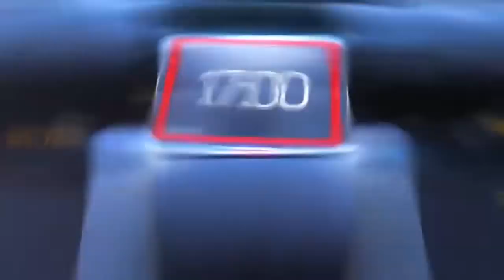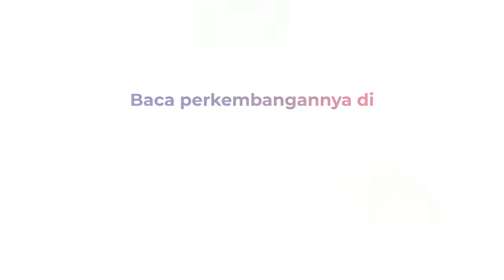TOP 5:Indonesia Banjir Emas di Cabor Para Atletik, Bharada E Lengkapi Syarat Permohonan Perlindungan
Lima berita pilihan dalam Oke 5 News, Rabu(3/8). Berita pertama, Indonesia banjir emas di Asean Paragames 2022 pada cabang olahraga para-atletik di Stadion Manahan, Solo, Jawa tengah. Prestasi tersebut salah satunya diraih di nomor lari 200 meter dan balap kursi roda.

Berita kedua, Gunung Anak Krakatau yang berada di Perairan Selat Sunda, Lampung Selatan, Lampung terus menerus erupsi sejak kemarin sore hingga dini hari. Gunung berapi ini telah mengeluarkan letusan sebanyak 6 kali dengan ketinggian berkisar 200-1500 meter.

Berita ketiga, Bharada Richard Eliezer alias Bharada E didampingi kuasa hukumnya mendatangi Lembaga Perlindungan Saksi dan Korban (LPSK) di Jakarta. Kedatangannya ini guna melengkapi syarat permohonan perlindungan dalam kasus Brigadir Joshua.

Berita keempat, Keluarga Brigadir Joshua melalui kuasa hukumnya, terus berusaha mengungkap kejanggalan dalam kasus kematian Brigadir J. Kuasa hukumnya, Kamarudin Simanjuntak mendatangi Gedung Bareskrim Polri untuk menyerahkan bukti tambahan.

Berita kelima, Petugas dan Penyandang Masalah Kesejahteraan Sosial(PMKS) saling kejar- kejaran di kawasan Kalideres, Jakarta Barat. Demi menghindari razia dua orang juru parkir tersebut nekat menceburkan diri ke sungai.